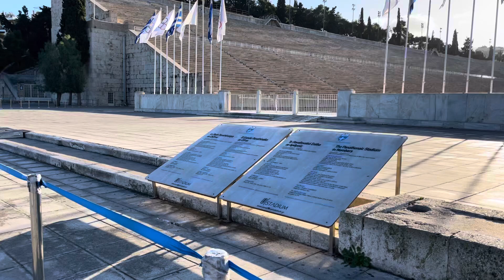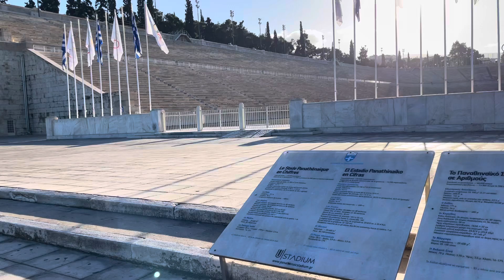Greece national stadium 2023